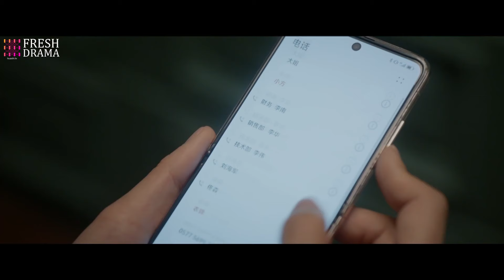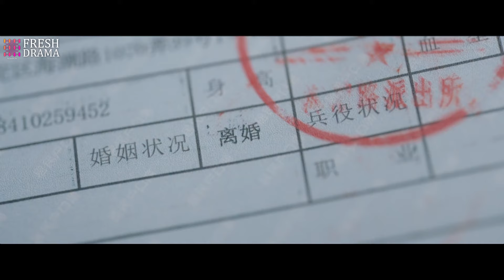【Multi-sub】EP09 | Wrong to Love You | Cold CEO Married Poor Girl just for Saving His Love | Hidrama